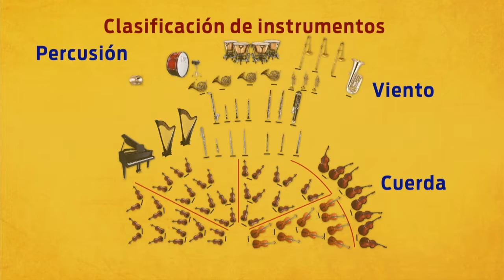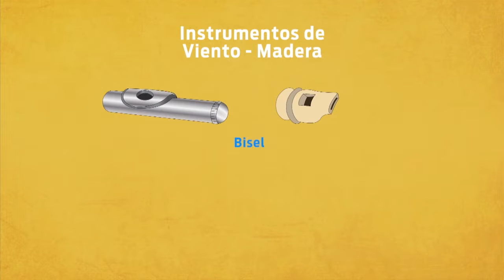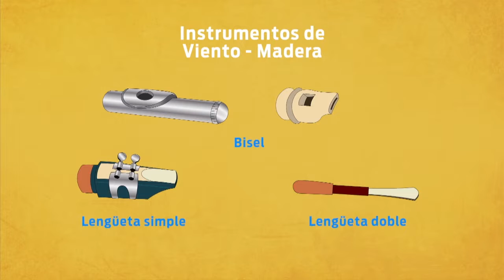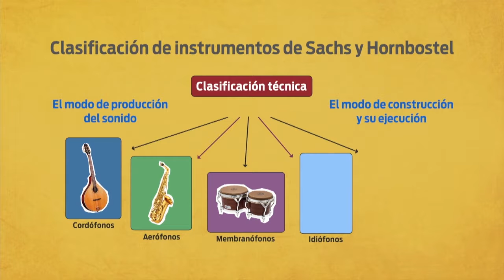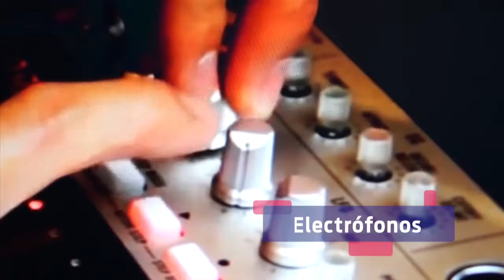Presentación Dirección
Música bloque III programa 15 Canto y toco con mi voz e instrumentos